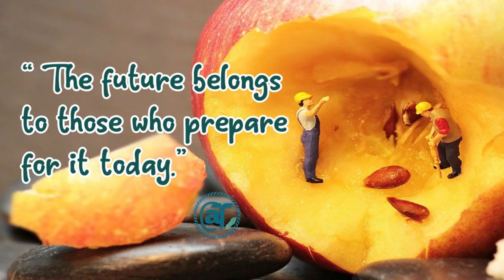motivational motivation youtubeviral positivevibes youtube youtubevideo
fb.watch/js2mHtZi1U/